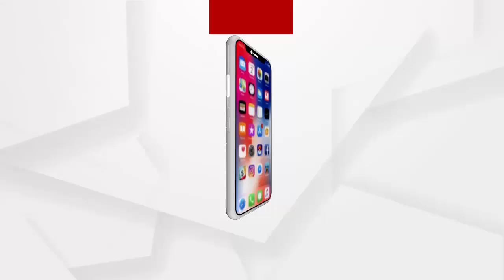ମହାପ୍ରଭୁଙ୍କ ସକାଳ ଆଳତୀ ଦର୍ଶନ କରନ୍ତୁ